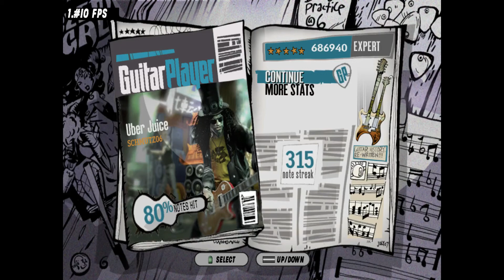Uber Juice 5*